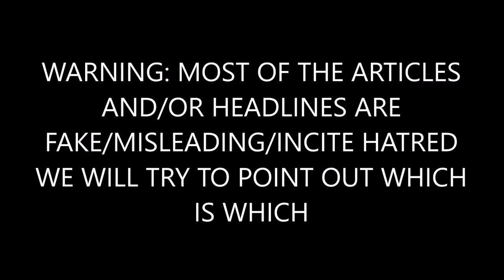REVEALED Nancy Pelosi’s Father Dedicated Confederate Statues to Robert E Lee ‘Stonewall’ Jackson